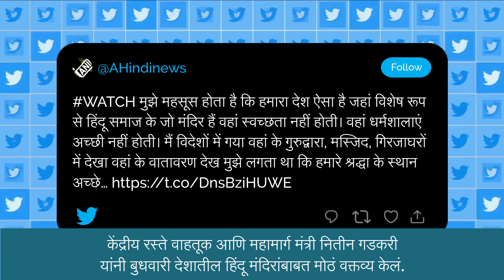Nitin Gadkari On Hindu Temples: हिंदू मंदिरांमध्ये स्वच्छता नसल्याचे नितीन गडकरी यांनी सांगितले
केंद्रीय रस्ते वाहतूक आणि महामार्ग मंत्री नितीन गडकरी यांनी बुधवारी देशातील हिंदू मंदिरांबाबत मोठं वक्तव्य केलं. भारतातील हिंदू मंदिरांमध्ये स्वच्छता नसते. तेथे धर्मशाळा चांगल्या नाहीत. परदेशात गेल्यावर तेथील गुरुद्वारा, मशीद, चर्च यांचे वातावरण पाहून मला वाटले की आपली प्रार्थनास्थळे चांगली असावीत. मला संधी मिळाल्यानंतर मी महाराष्ट्रात 12 हजार कोटी रुपयांचा पालखी मार्ग बांधला, असे गडकरी यांनी सांगितले, संपूर्ण माहितीसाठी पाहा व्हिडीओ